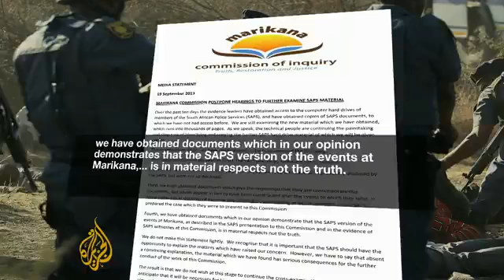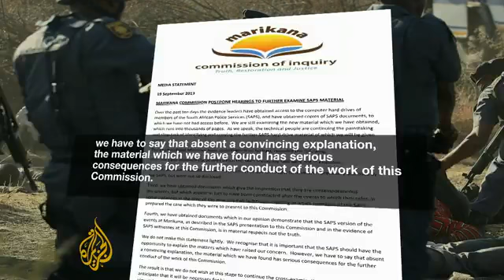SA report Police lied about miners' killings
Government panel investigating 2012 shootings in Marikana implicates force in withholding and doctoring of documents.